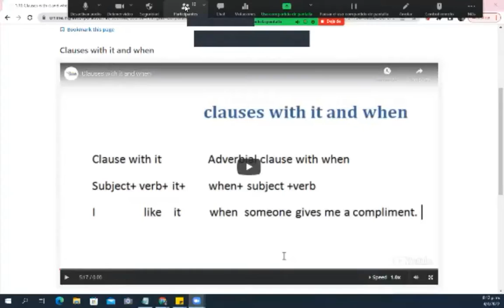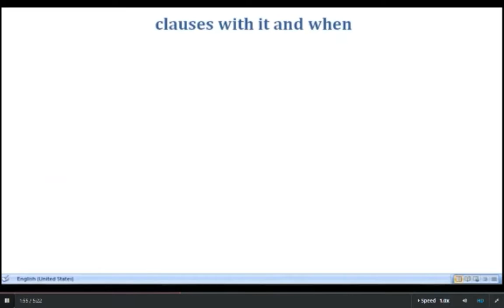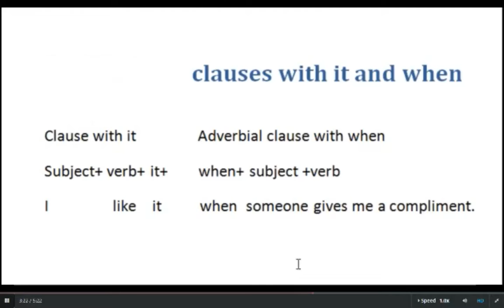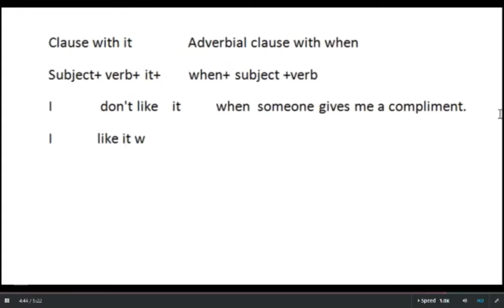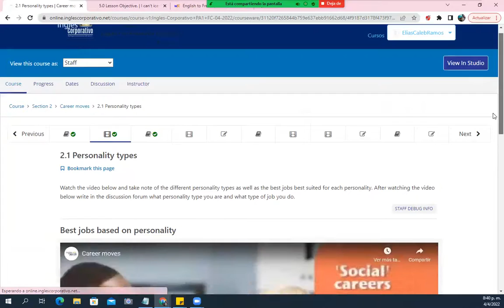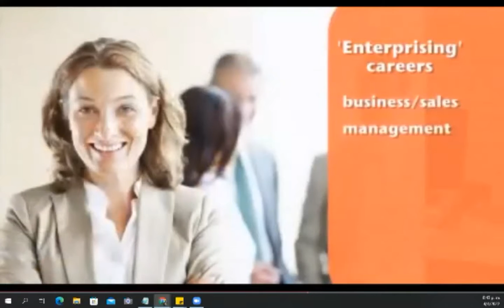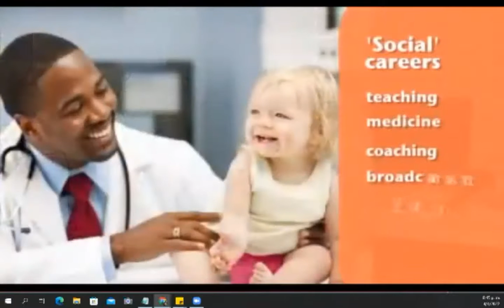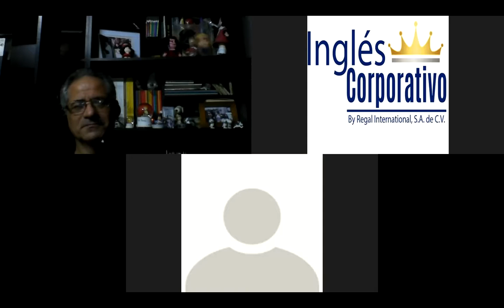Ingles Corporativo - Class #3 - PRE-AVANZADO MODULO 1 - Clauses with It and When